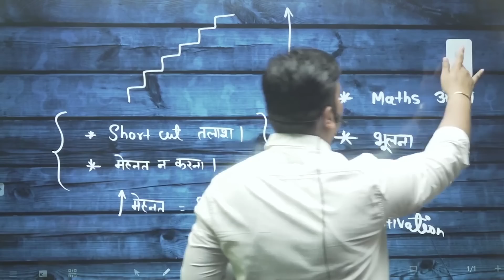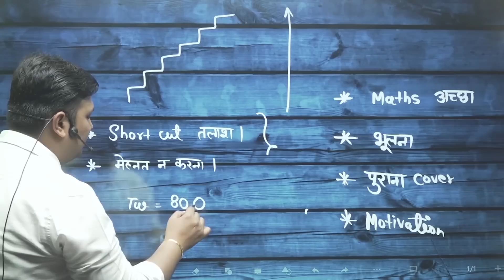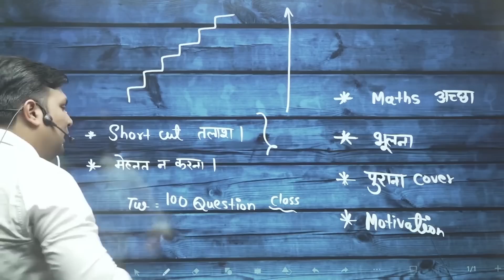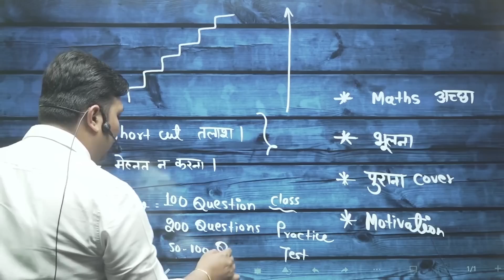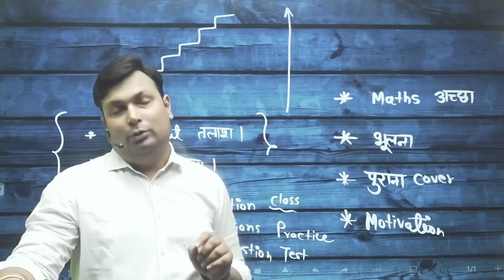ADITYA SIR MOTIVATION VIDEO | BEST MOTIVATION VIDEO | MOTIVATION STUDY | ADITYA PATEL SIR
जैसी आप की मेहनत होगी वैसी आप की success होगी